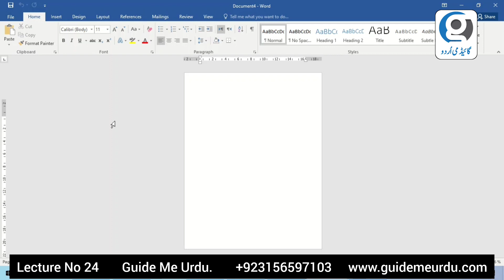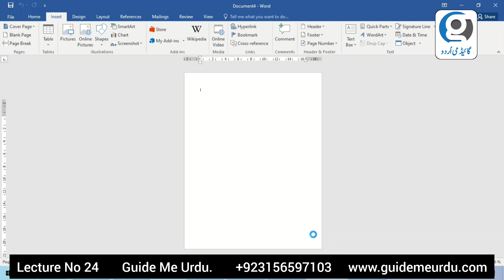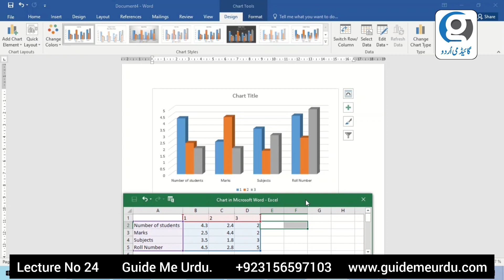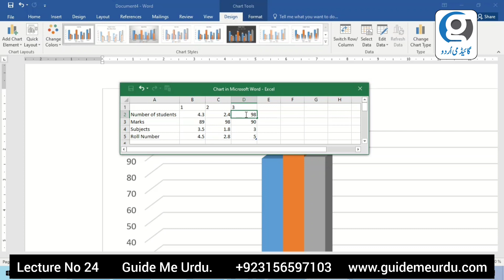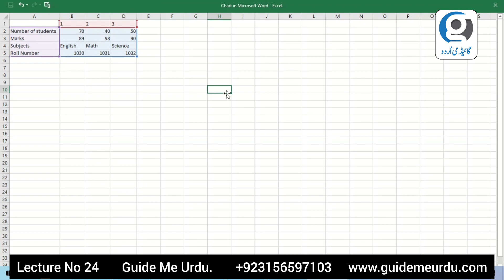How to make Graph and charts in MS Word || Guide Me Urdu || 2023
About :
By Kashaf Shahid MSC (ITMaster of information technology)

1.
2.
3.
4.
5.
6.
7.
8.
9.
10.
11.
12.
13.
14.
15.
16.
17.
18.
19.
20.